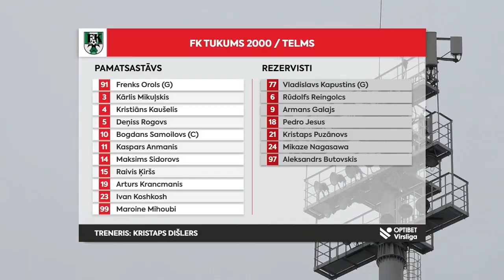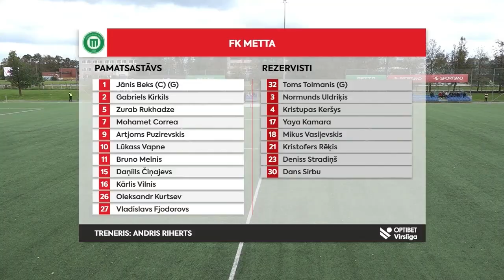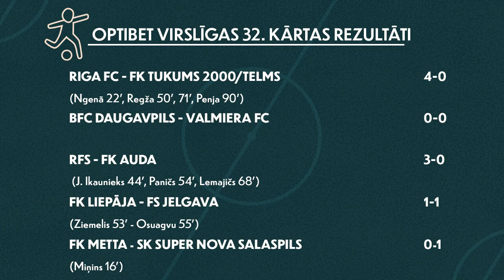Optibet Virslīgas 32. kārtas apskats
Optibet Virslīgas 2023. gada sezonas 32. kārtas apskats. Plašāka informācija par čempionātu un rezultātiem atrodama Par apskatu pateicamies mūsu partneriem